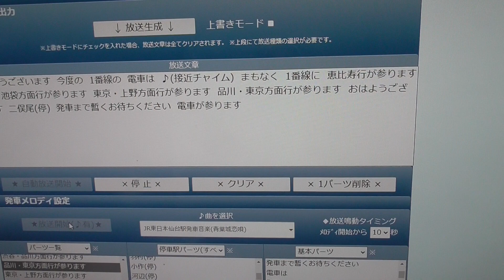はるくんのおうちのパソコンのATOS放送で遊んでみた。